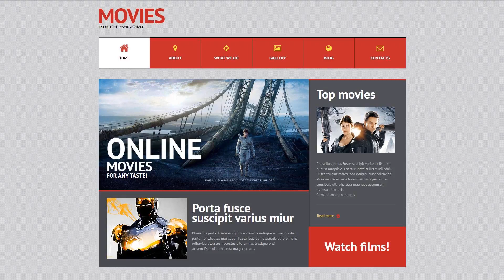Movie R - 51300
For businesses like animation, clients, club, graphic, graphics, hunting, industry, motion, movie, movies, operator, portal, prices, production, sample, video, web

An online portfolio is a web page that helps to organize and exhibit virtual files such as artwork, blog posts, website demos, etc. in a favorable manner.
Portfolio is the very best option to to get inventive with the specifics about you and your personal services and immediately attract your potential valued clients.
Browse for more Portfolio WP themes here
Bootstrap is a totally free grid-based framework that enables the creation of mobile-friendly websites.
Bootstrap is extremely flexible for any customization. It's simple to manage with, has a superior grid system and substantial components collection.
Newest Bootstrap WP templates here
Search engine ready is a WordPress template that lets easily crawl and index the website.
Since users put your trust in search engines, therefore internet websites that appear in the top of search result will increase the quantity of clients and provide increased income.
Find fresh Search Engine Friendly WordPress templates here
WPML is a function that makes it possible to make your site multilingual.
Making it possible to translate the site into various foreign languages WPML package lets you broaden the client database with international customers.
Click for more WPML ready WP templates here
Responsive design ensures that the web page changes its size and shape to match any specific display screen, from the smallest touch screen phones to the largest Laptop displays. For every gadget, web page elements enlarge or reduce to seem perfect.
Responsive design provides a much better user experience for those people who look through a website on a phone or any other gadget, also enables you to improve rankings of a website in Google results.
Browse for more Responsive WP themes here
This template is featured in the following editorial reviews:
Best Movie WordPress Themes
Responsive designs adapt to more compact and also much bigger screen sizes automatically.
It is great considering that the website is available for more visitors from the huge amount of gadgets.
Find newest Responsive Wordpress design templates here
Search Engine Optimized templates were developed to draw in internet consumers and browser's search engine spiders to your web business.
Search Engine Optimized design templates may help you maximize your web page position in web search final results.
Find latest Search Engine Friendly WP themes here
Portfolio website is a type of website that lets presenting different items (services, artworks, products, and so on).
It may serve as a self-sufficient way of marketing. Any web site guest can see your works and creations. You are able to get customers and operate without intermediaries - clients themselves should come to you.
Newest Portfolio WordPress themes here
The free of charge open-source framework for WordPress-based internet resources. It sticks out together with the striking overall flexibility and cutting-edge features.
Cherry Framework 4 simplifies the work on creating templates since already has lots of solutions applied in it. Its options permit you to build any site, from a particular blog to an web shop. No design and style regulations.
Fresh Cherry Framework WP templates here